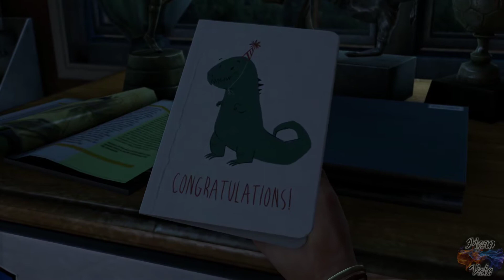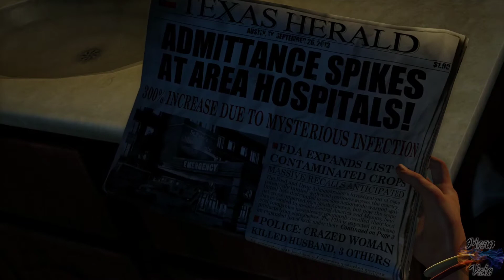The Last Of Us - Part 1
Hello everybody and welcome to my playthrough of this AMAZING game